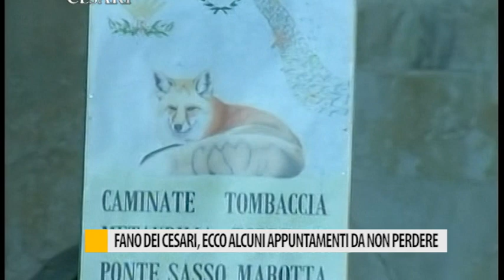Fano dei Cesari, ecco alcuni appuntamenti da non perdere